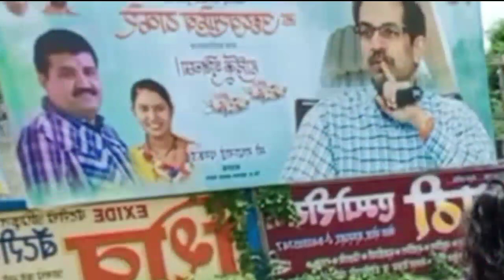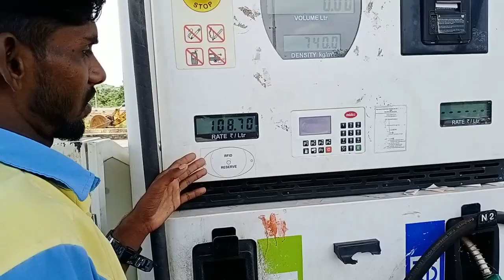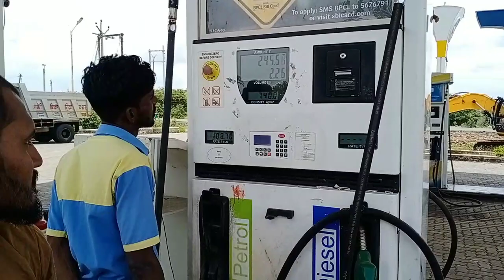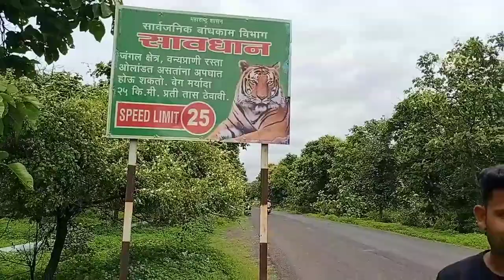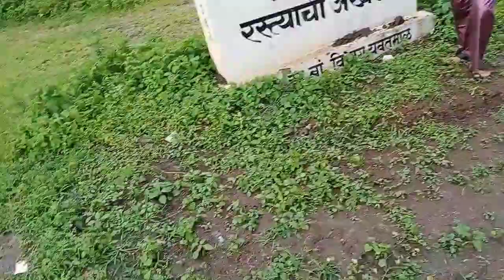Sanjaybhau Rathod Home 🏘 || Tornala to Yavatmal ⛽|| Vipul Rathod banjara Vlog🤣🤣|| Banjara Comedy🔥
jay sevalal bhaio e video je chh u khupach khatarnak balayem aayech sanjaybhau rathod henur ghar b dakaden hamen majja aai pal kahi karane saru ham tamen maitin dakad sake koni aani bhau ghar hetto koni wor yeti aapler bhetalu suddha ho koni
wor saru sorry hamen maf karojo
  aani Dmartem shooting karer band hetto wor yeti ham kai shooting kar sake koni
jar he videor madhymetin tamar keri man duko hiye to wor saru manekanti sorry maaf karojo
aani hamen thodasek support karo

&--DISCLIMER 🚩

⏩realme note 8 pro

⏩LED ring light with 3 colour:-

⏩boya mic

⏩5 star rating ceiling fan

⏩xmate cruise 3 gimble

⏩zebronics zeb evolve wireless blutooth earphone

🔸बंजार vlog
🔸banjaracomedy video
🔸vipu rathod videos
🔸banjara tik tok videos 2021
🔸banjara new videos